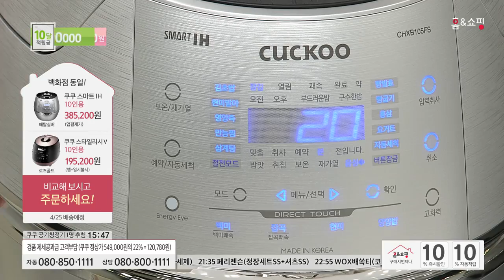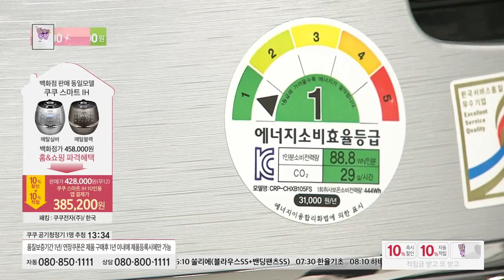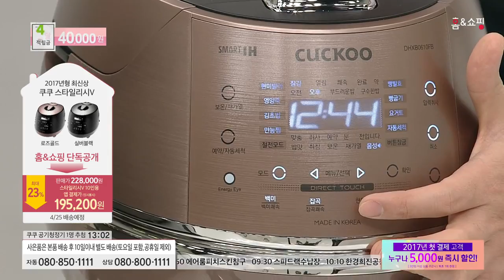[홈앤쇼핑] 최신상 쿠쿠IH 풀스텐 밥솥 10인용 [CRP-CHXB105FD/FS]